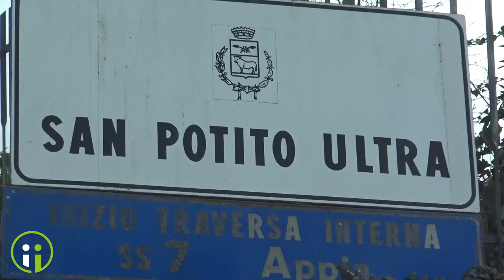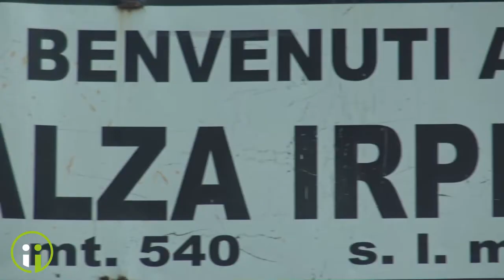Manocalzati, S. Potito Ultra, Parolise, Salza irpina e Sorbo Serpico (AV) - Viaggio in Irpinia